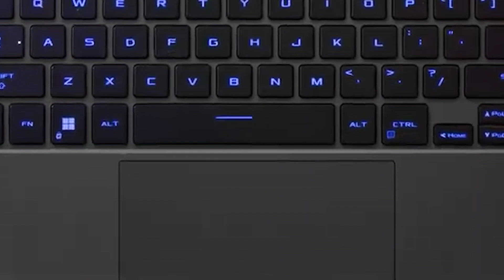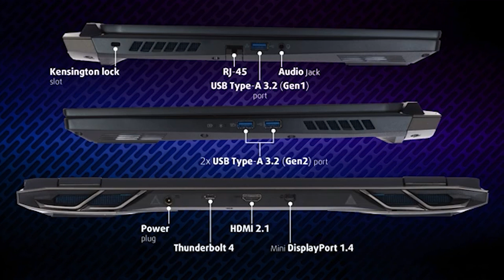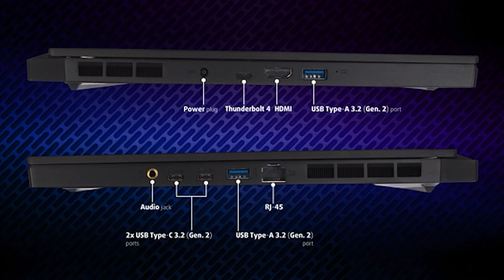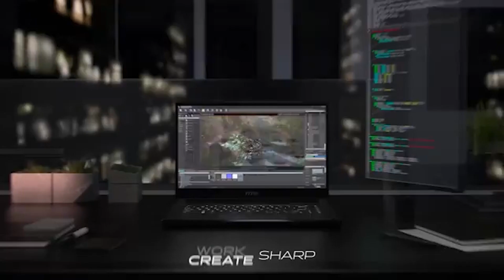Best Gaming Laptops in 2024!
In the market for a new gaming laptop in 2024?
ASUS ROG Zephyrus G14, Acer Predator Helios 300, GS66 Stealth, Razor Blade 15, or Alienware M15 R4.
One of these will cover all your gamer needs with top of the line components.

GS66 Stealth

Razor Blade 15

Alienware R4 M15

Check out @LaptopMedia and @极客湾Geekerwan for a bunch of specific laptop reviews and awesome video's!